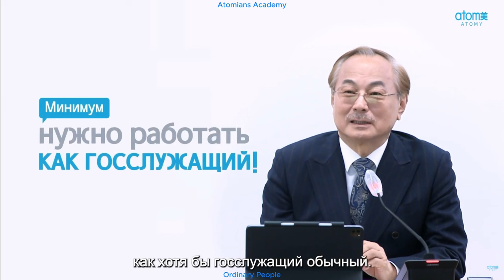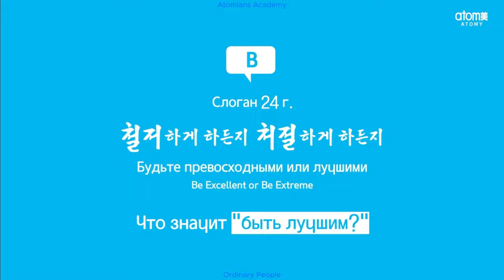[RUS] Mongvatar EP.2